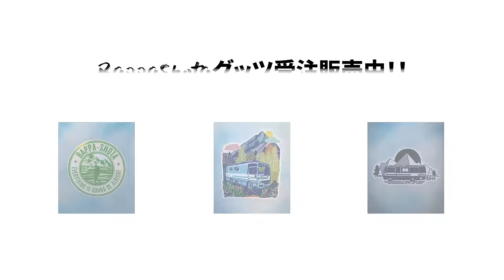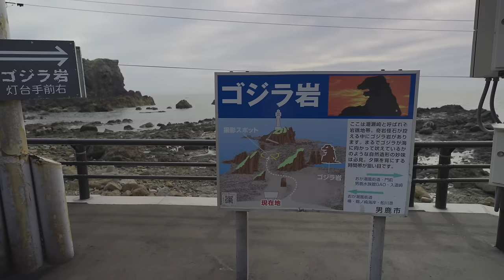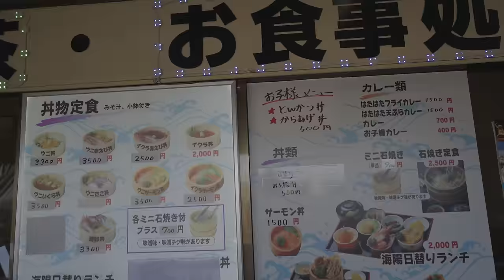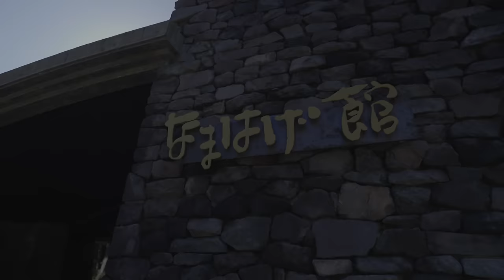警察バスと初代キャラバンの2台の家での初めての車中泊が前代未聞の1日だった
今回はなんと！トニー＆サニーの初コラボ動画！秋田県、男鹿半島を２台でぐるりと旅をしてきました！

BAPPA SHOP
警察バスシリーズのTシャツ＆トレーナー、ステッカーの購入はこちら